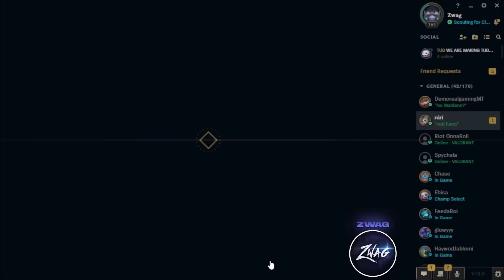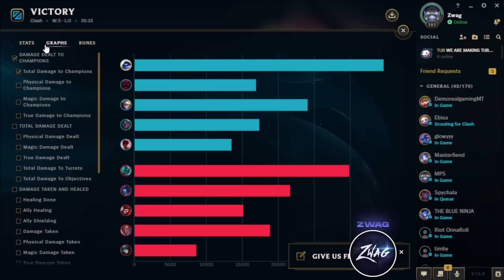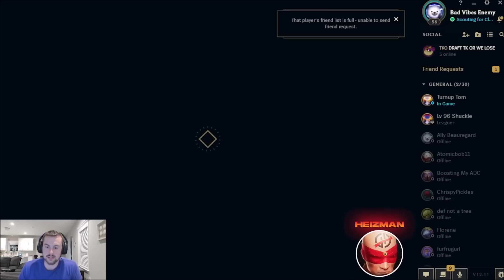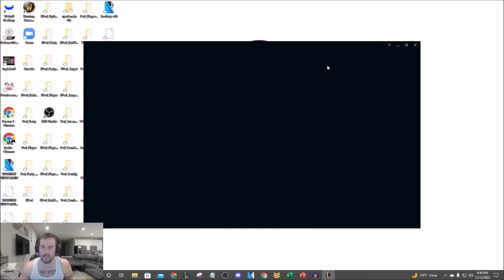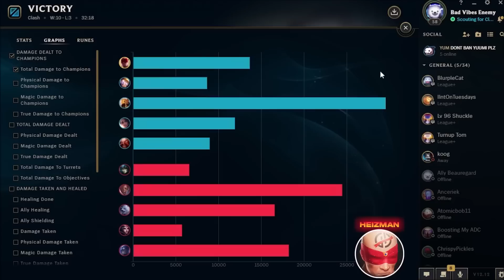WE PLAYED IN HIGH ELO FOR 2 HOURS STRAIGHT (FOR FUN SQUAD VS CHALLENGERS!)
League of Legends Season 13 For Fun Squad High ELO movie